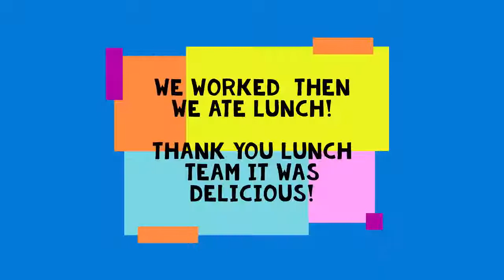Mission 2019 at the Houston Food Bank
The Houston Area Churches of Christ united to let their "Light Shine" at the Houston Food Bank. To God be the glory!